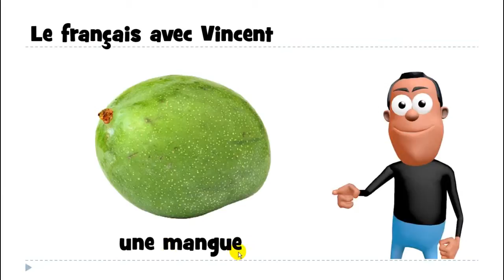Online francia kurzus # 1 mot # une mangue